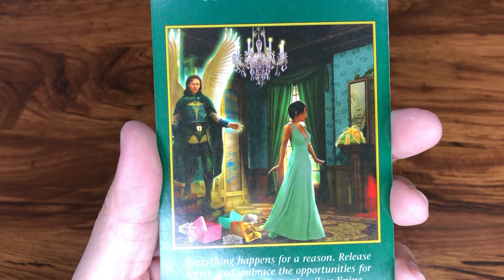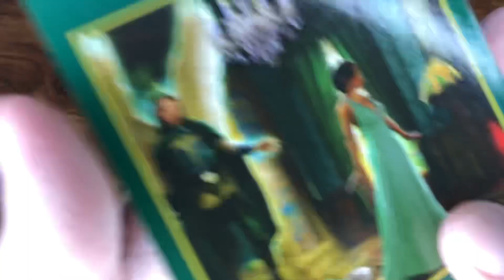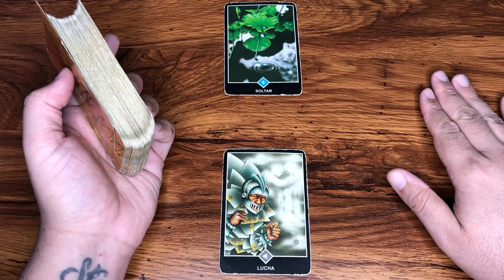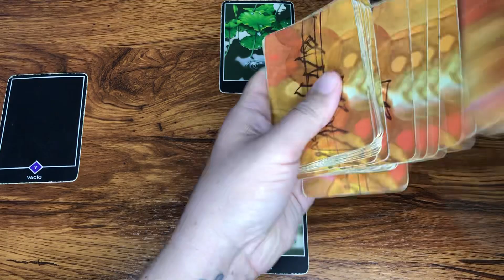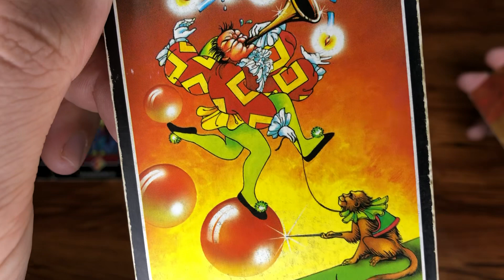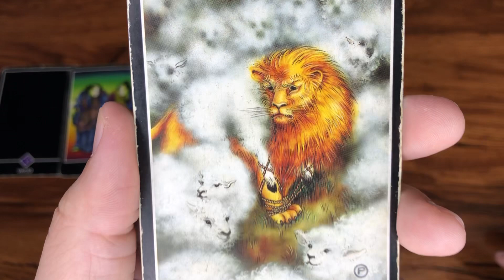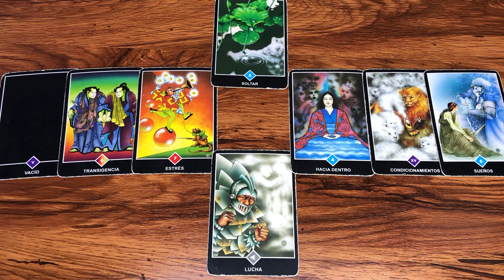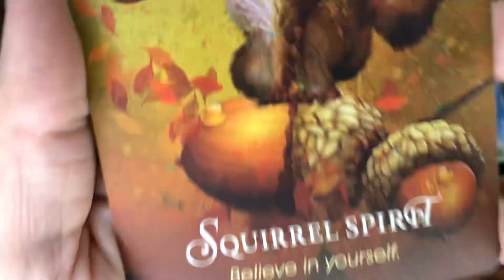PISCIS TAROT TUS RETOS Y GRANDES BENDICIONES NOVIEMBRE 2022 | J.Tarot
Te Decreto Luz y Progreso
Love,
J.

IMPORTANTE: ★No me comunico con nadie directo, ni por WhatsApp, ni por ninguna red social. No te voy a estar recomendando a nadie que haga trabajos de amarres, ni de ningún tipo. Ni dándote ningún Whatsapp. No aceptes invitaciones ni compartas tu información privada con nadie que se haga pasar por mí. Yo J.Tarot nunca voy a pedirte tu información personal, Ni que me envíes dinero.★